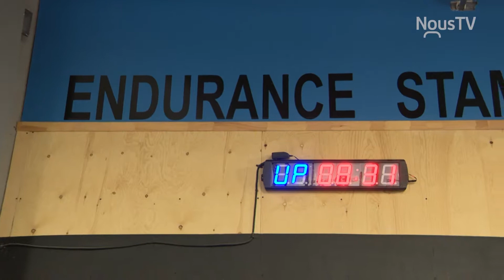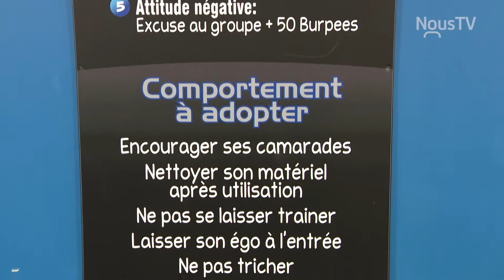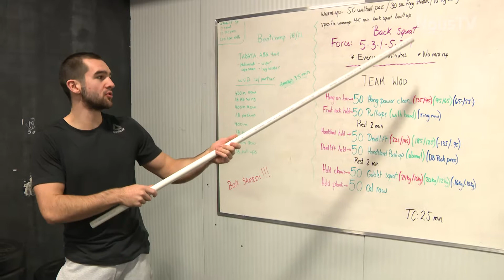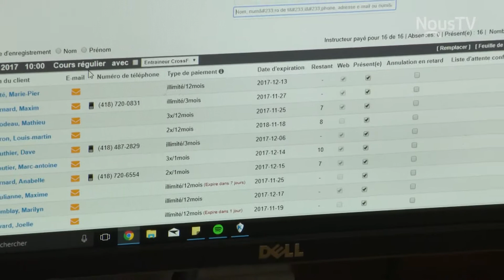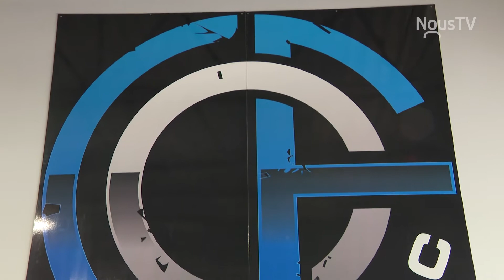SeV 24 novembre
CrossFit O'Lac